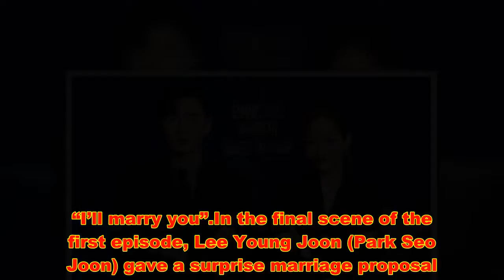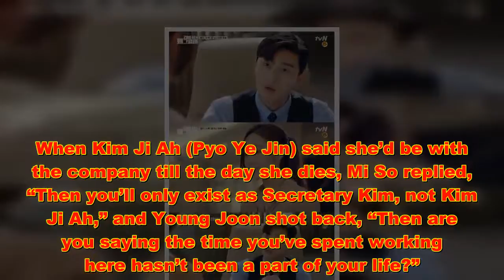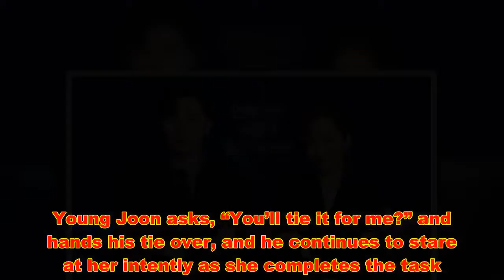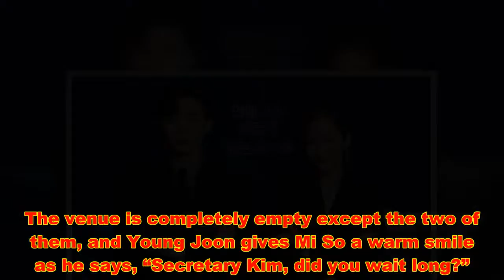5 Moments Between Park Seo Joon And Park Min Young That Made Hearts Flutter On “What’s Wrong With Se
5 Moments Between Park Seo Joon And Park Min Young That Made Hearts Flutter On “What’s Wrong With Secretary Kim?”
Though “What’s Wrong with Secretary Kim?” has aired only two episodes, it has already been met with an explosive response. Park Seo Joon and Park Min Young’s visuals and chemistry is making viewers’ hearts race.
Here are five moments between the two leading characters that made viewers’ hearts beat a little faster.
“I’ll marry you”
In the final scene of the first episode, Lee Young Joon (Park Seo Joon) gave a surprise marriage proposal. Kim Mi So (Park MIn Young) had revealed to him that she would be quitting her job as his secretary, after nine years of working for him, for personal reasons. When Mi So told him that she might not even be able to get married if she kept being his secretary, Young Joon tried to get Mi So to keep working for him. He said, “Keep working for me. I, Lee Young Joon, will marry you.”
“Are you saying the time you’ve spent working here hasn’t been a part of your life?”
Young Joon and Mi So held interviews to find her replacement, and they ended up bickering like a married couple. The scene was quite sweet in a way as they laid out their grievances, which also showed just how much time they had spent together. Young Joon was angry at Mi So for trying to leave without explaining why, other than calling it a personal issue, and Mi So was angry at him for reacting in such a way. When Kim Ji Ah (Pyo Ye Jin) said she’d be with the company till the day she dies, Mi So replied, “Then you’ll only exist as Secretary Kim, not Kim Ji Ah,” and Young Joon shot back, “Then are you saying the time you’ve spent working here hasn’t been a part of your life?”
“I don’t like you, Secretary Kim”
Young Joon had been upset ever since Mi So told him that she wanted to quit. When Young Joon’s dinner plans are cancelled, Mi So asks if she can leave work early and in a bid to keep her around, he keeps giving her tasks to do that she tells him she’s already completed. Young Joon becomes petulant and tells her, “I don’t like you, Secretary Kim,” and she responds with a bright smile.
“You’ll tie it for me?”
Nine years ago, there was a moment when Young Joon was trying to put on his tie when his brand new secretary comes up and offers to do it for him. Young Joon asks, “You’ll tie it for me?” and hands his tie over, and he continues to stare at her intently as she completes the task.
“Secretary Kim, did you wait long?”
After his friend advises him that he needs to date a person before marrying them, Young Joon does his best to start a relationship with Mi So. Pretending it’s for a survey, Young Joon asks Mi So what she would want to do and where she would want to go if she was dating someone, and immediately acts when he finds out she wants to go to an amusement park. Mi So goes to the amusement park on orders from a higher up, only to find out it was Young Joon’s plan. The venue is completely empty except the two of them, and Young Joon giv